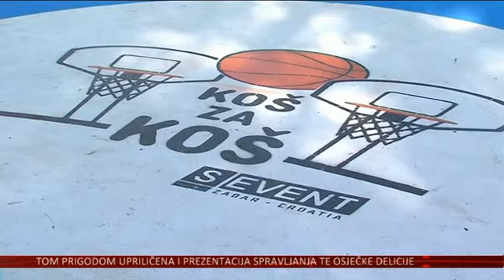Novi koševi na igralištu u Osijeku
Mjesec je dana prošlo otkako je na retfalačkom igralištu u Osijeku na četrnaestogodišnjeg dječaka pala željezna kontrukcija koša. Mladi Osječanin tada je zadobio teške ozljede. Obična dječja igra imala je kobne posljedice. No, bilo je to samo pitanje vremena, smatraju brojni, jer je igralište vapilo za obnovom.
Danas je na mjesto dotrajalog košarakaškog koša postavljen novi. Učinjeno je to u sklopu nacionalnog projekta "Koš za koš".